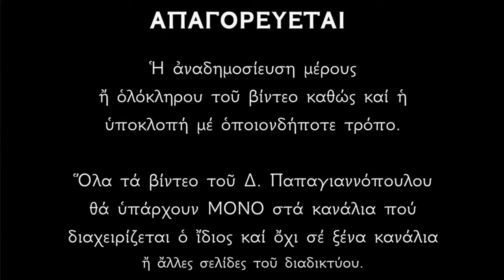🌸 18 Μαρτίου - Βίος Αγίων Κυρίλλου Ιεροσολύμων και Τροφίμου και Ευκαρπίωνος μαρτύρων